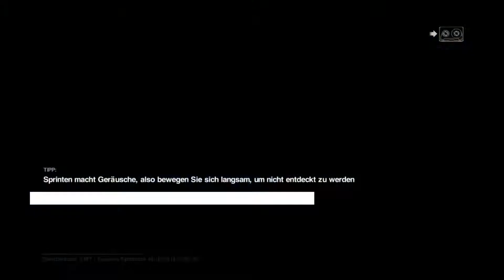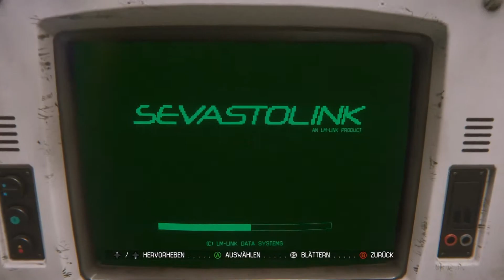Let's Play Alien Isolation #22 - Der Bedarfsandroide (Deutsch)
Alien Isolation (Let's Play|1080p|German/Deutsch)

Alien Isolation stellt den Überlebensaspekt in den Vordergrund. Wir Spielen Amanda Ripley, die Tochter der aus den Filmen bekannten Ellen Ripley. Amanda Ripley erhält einen Hinweis, dass Ihre seit 15 Jahren verschollene Mutter möglicherweise noch am Leben sei und macht sich mit Hilfe der Weyland Yutani Corporation auf dem Weg zur Raumstation Vesastopol auf der sich der Flugschreiber der Nostromo befinden soll. Was Amanda jedoch nicht ahnt ist, dass damit ihr Überlebenskampf beginnt.

Viel Spaß !